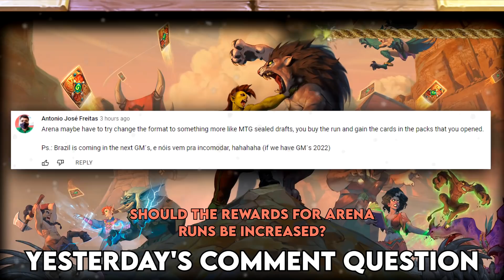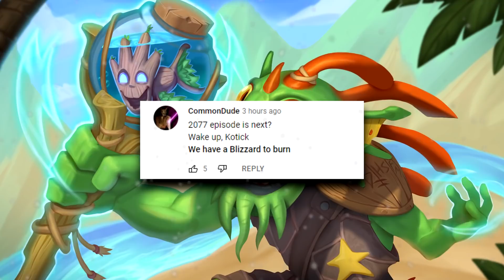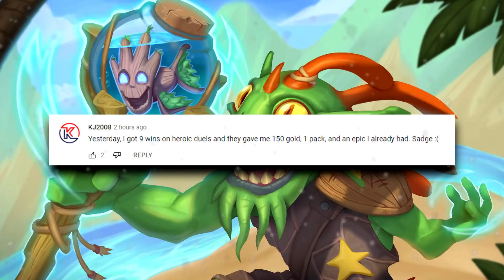LIVE By The Shard, DIE By The Shard! | Hearthstone Daily Moments Ep.2077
Timestamps:
00:00 - Intro
00:57 - Moments
10:47 - Outro